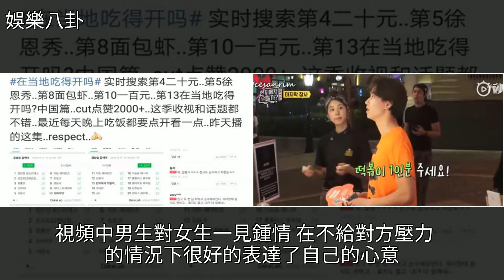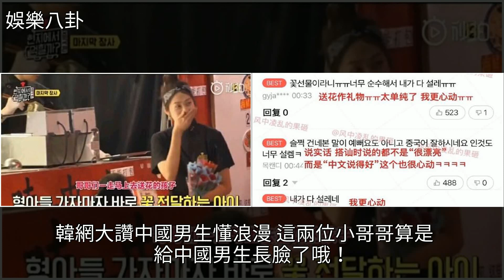中國素人男生刷爆韓網，告白獲贊紳士風度，韓網：中國男生好甜阿，[娛樂八卦]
中國素人男生刷爆韓網，告白獲贊紳士風度，韓網：中國男生好甜阿 [娛樂八卦]她很漂亮,韓國,綜藝,年糕,真人秀中國素人男生刷爆韓網，告白獲贊紳士風度，韓網：中國男生好甜阿 [娛樂八卦]她很漂亮 韓國 綜藝 年糕 真人秀